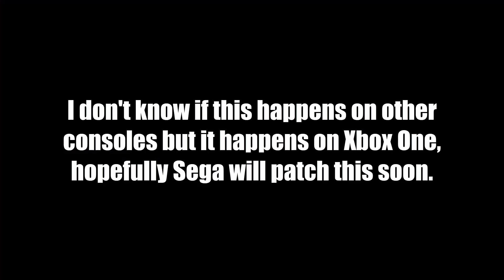Sonic Mania Game Breaking Glitch (+random glitch)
Here are two glitches in Sonic Mania. The game breaking one is where the game crashes when you scroll to 100th place on time attack mode, I'm not sure what causes it or if it just happens on Xbox One but hopefully it gets patched soon.